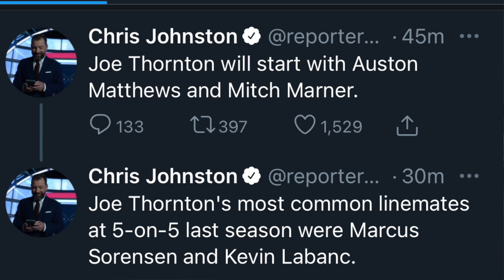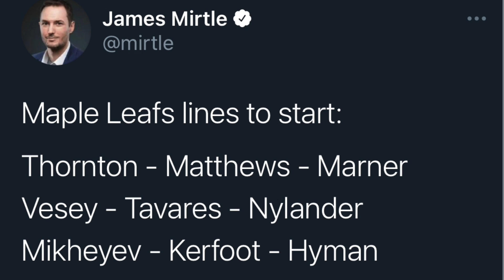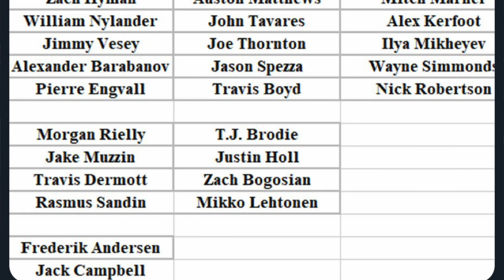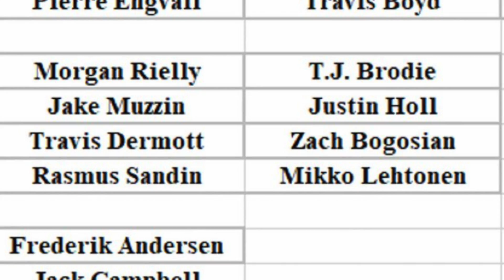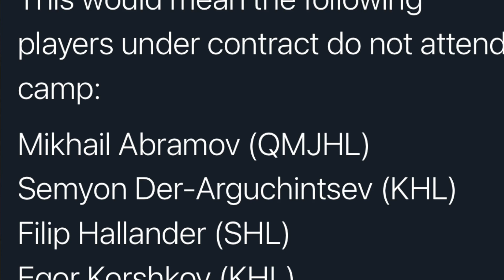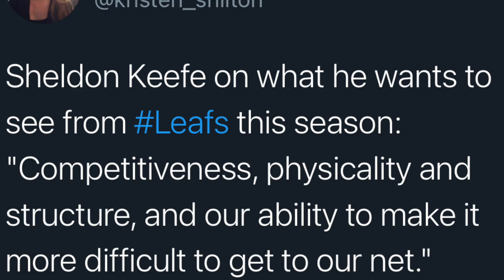FINALLY! Maple Leafs 2021 Camp Opens!